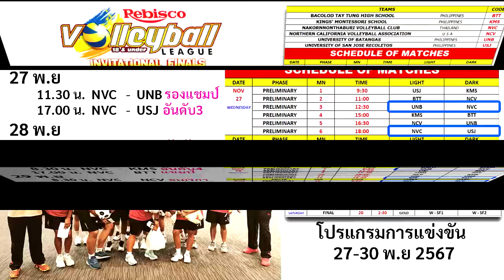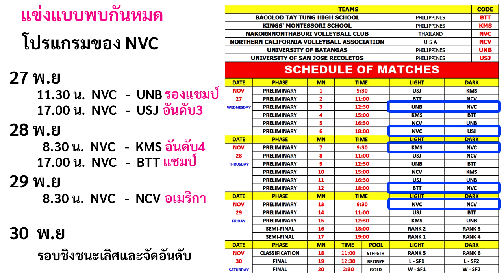โปรแกรมการแข่งขันวอลเลย์บอล Rebisco Invitaionals Volleyball league 2024 ฟิลิปปินส์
6ทีมที่เข้าร่วมวอลเลย์บอลRebisco Invitational Volleyball league 2024
Bacolod Tay Tung High School (BTT)
University of San Jose-Recoletos (USJ)
University of Batangas (UNB)
Kings Montesorri School (KMS)
Nakornnont Volleyball Club (NVC)
Northern California Volleyball Association (NCV)